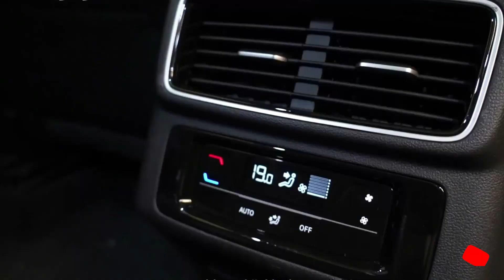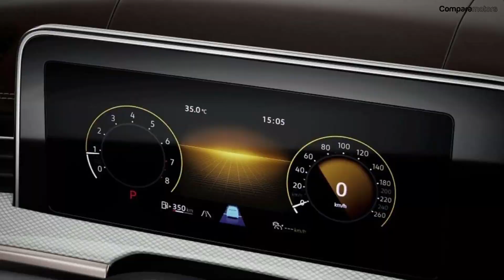NUEVO VOLKSWAGEN TAVENDOR 2023.👍